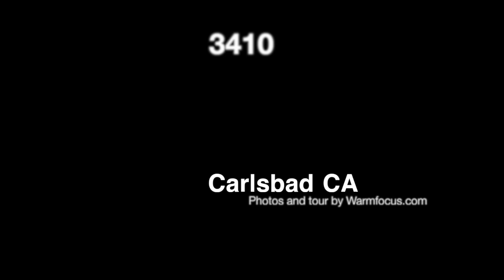3410 Paseo Ancho, Carlsbad, CA